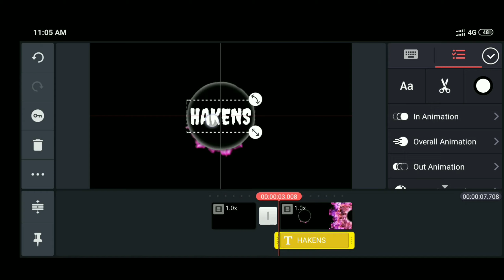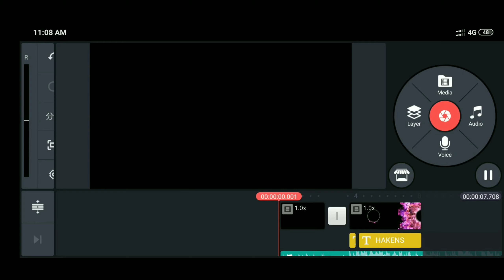Tiktok Lion Run name Video| Tiktok Lion name art effect | VFX editing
Hamara a channel srif ek channel hei nehi he , a ak family hei chota sa.